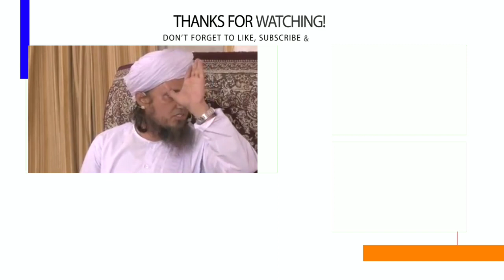Yazeed Ke Bare Me Kya Aqida Rakha Jaye | Mufti Tariq Masood | Islamic Views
یزید پر رحمت یا لعنت
 مفتی صاحب کو بھیجے لوگوں نے بدترین کمینٹس

(آمین)

JAZAKALLAHU Khaira...

طارق مسعود